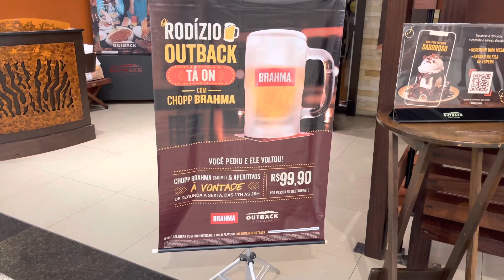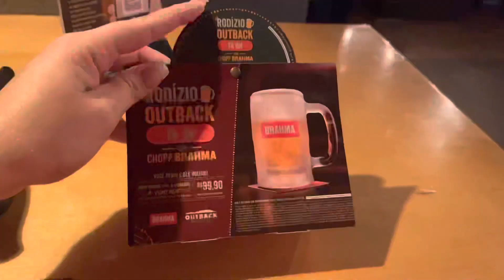NOVO RODÍZIO DO OUTBACK! VALE A PENA ? 🤔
Fui conferir o novo rodízio do Outback, será que vale a pena ?
Assiste o vídeo para conferir tudo sobre o novo rodízio do Outback.
Já segue no Instagram para ficar por dentro de todas as novidades. @by_claudiamdc

Beijão 💖